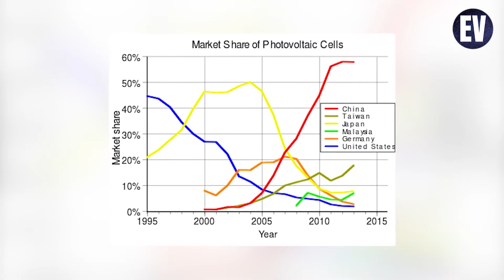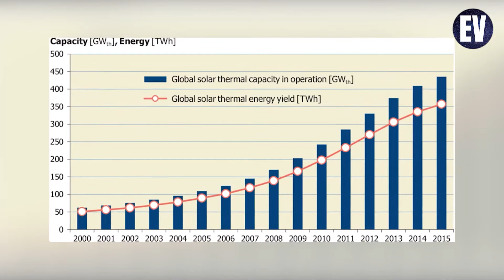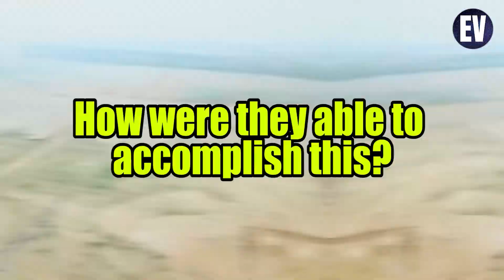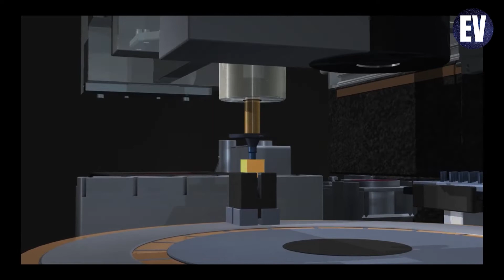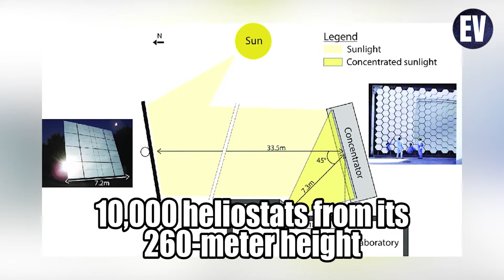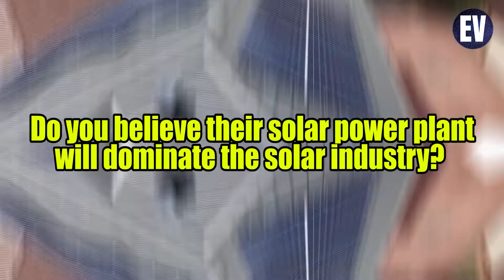UNREAL: China's PROGRESSIVE CPS Technology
📺 Watch the entire video for more information!